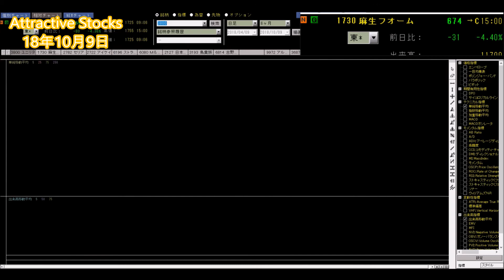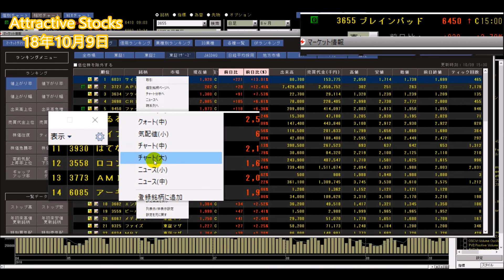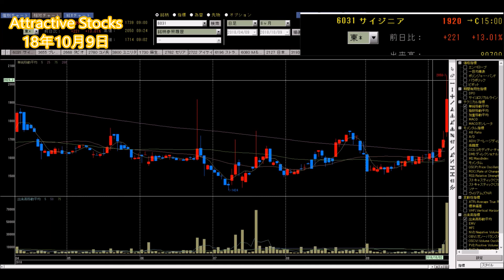【株】10.09 Attractive Stocks 先週推奨のシステムインテグレータ(3826)業績上振れで大幅高！